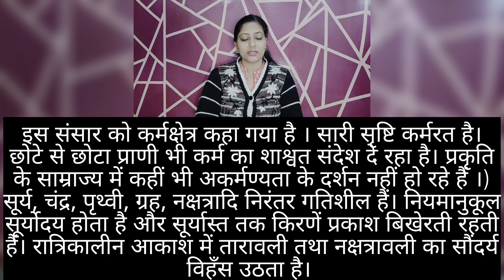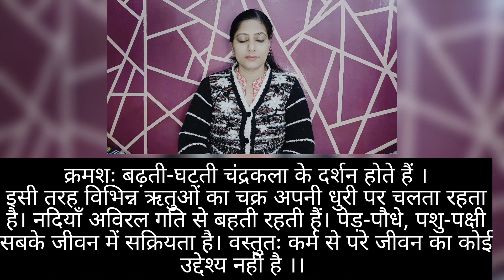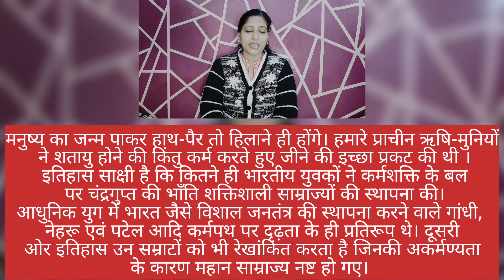हिंदी श्रुतिलेख ( 119) ।। हिंदी में इमला लिखिए ।। हिंदी में इमला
इमला 119 कक्षा 9 व 10
हिन्दी में श्रुतिलेख लिखिए।(119)
हिंदी इमला ll हिंदी में श्रुतिलेख लिखिए कक्षा 9 & 10
 ।। इमला लिखना सीखिए

हिंदी इमला

hindi_likhna_kaise_sikhen